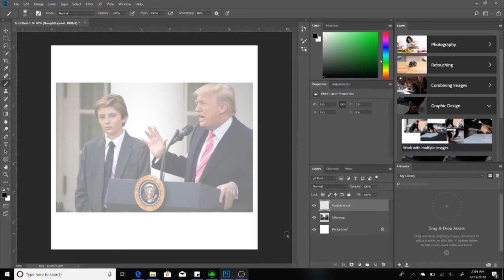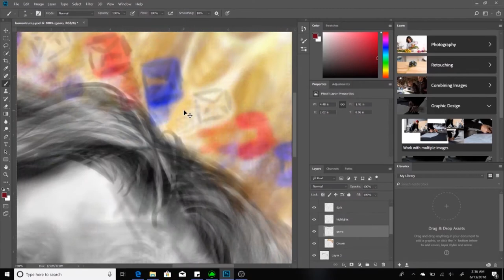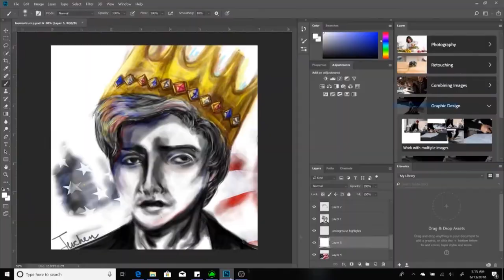Speed Art Attempt, Supreme Overlord Barron Trump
Someone asked me,
"Why do his eyes look sorrowful?"
He's tired from all the winning
Anyway, this is a drawing of Barron Trump, 40 years into the future, when he becomes supreme overlord of the United States of Everything :)

Also I accidentally stopped recording and forgot to start at some part of the video, *that occurred around the the crown painting part*
I also added some final edits after I got done, because I wasn't satisfied with the final results